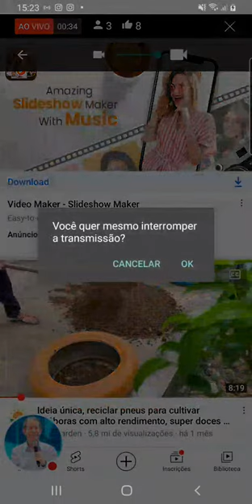Culto De Confraternização